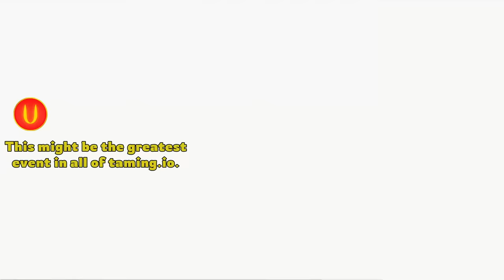The Best of Taming.io: 2020-2023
He asked me to upload it for him so more people can see, if you interested in more content like this check out his channel.

Clips are used from the youtubers channels: Fortish, NerdOwner, Ultomato, FrostreX, Corrupt X, Marky99 Gaming (John Wick) and Game_player_1.0